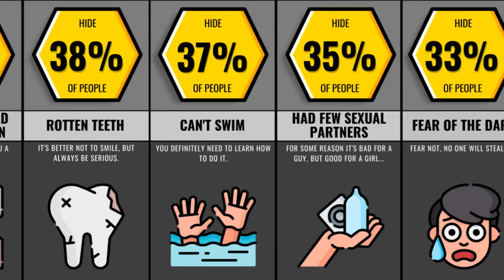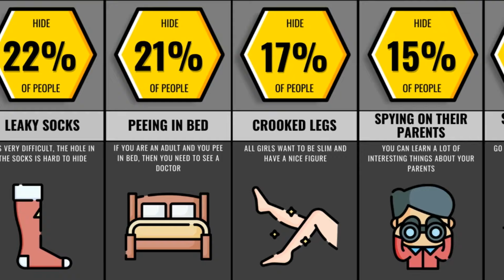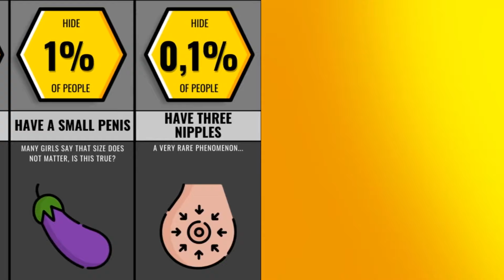Most Embarrassing Secrets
In this comparison video, we will show you the WORLD'S MOST EMBARRASSING SECRETS. Did you know that lots of people are really embarrassed by sex? Or that some are embarrassed they didn't get the COVID vaccine? Watch this video to find out!

Start earning on cryptocurrency right now!